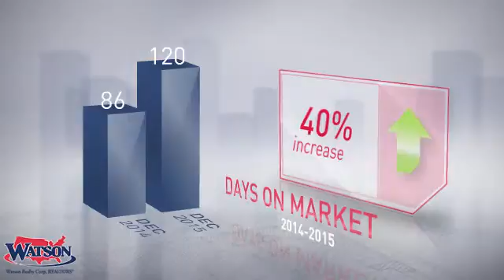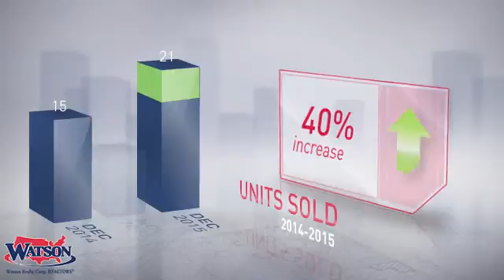St Augustine Beach Market Update,FL, Real Estate Market Update from Watson Realty,January, 2016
Watson Realty Video Update recapping market activity within St Augustine Beach Market Update, FL, during the month of January, 2016